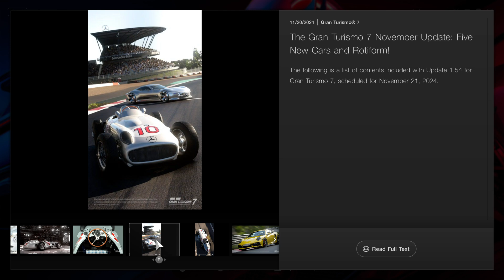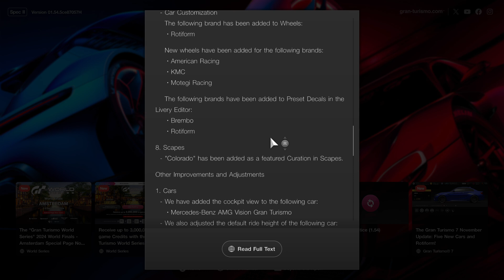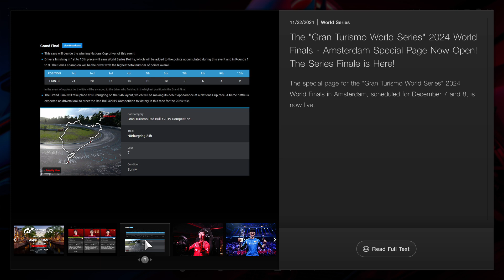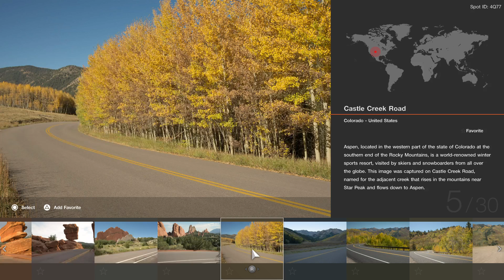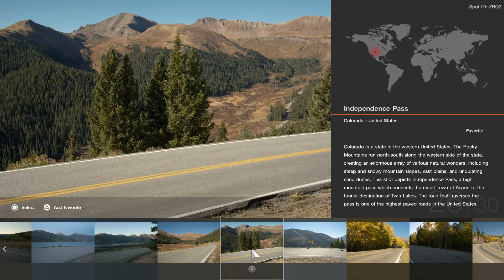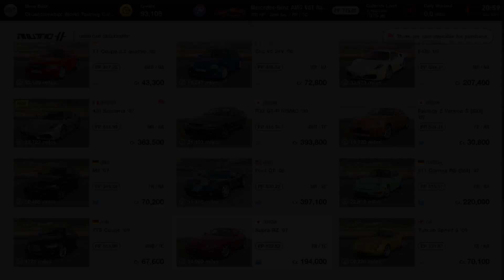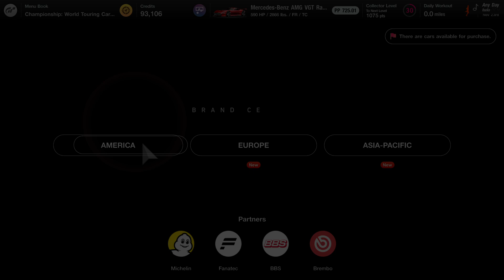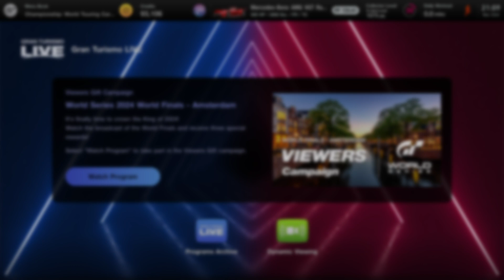Gran Turismo® 7 Update v1.54